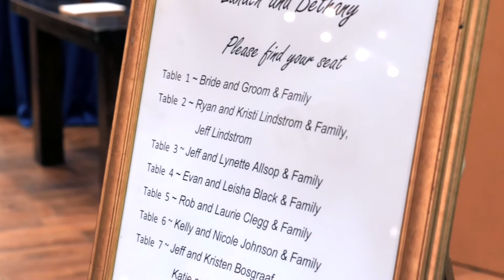Bethany and Landon